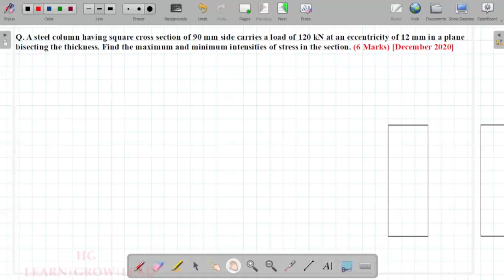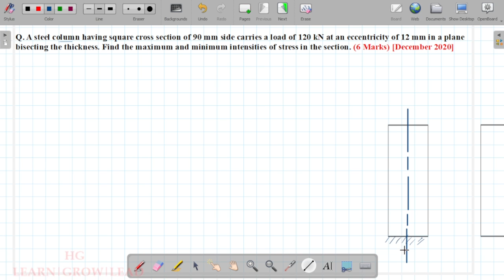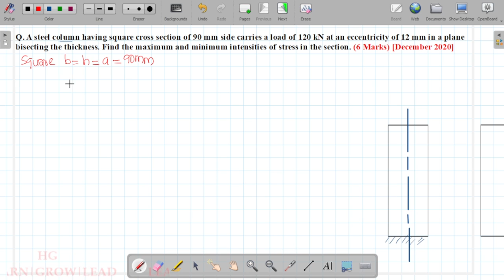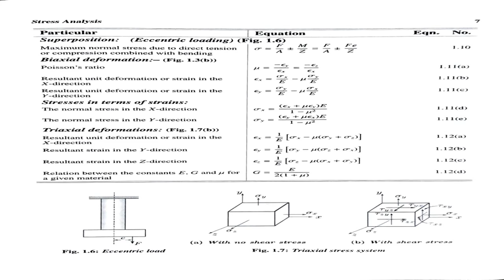ME 401: DESIGN OF MACHINE ELEMENTS - I_MODULE 1_LECTURE 6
Combined Loading
Previous Question Solved (KTU December 2020)

2 (SCF Sample Problem 01)

5. (SCF Previous Question Solved)